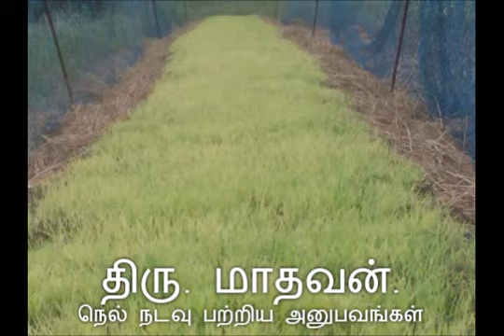நெல் நடவு பற்றிய அனுபவங்கள்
திரு. மாதவன் அவர்களின் நெல் நடவு பற்றிய அனுபவங்கள் (நாகரத்தினம் நாயுடு அவர்களின் முறை)